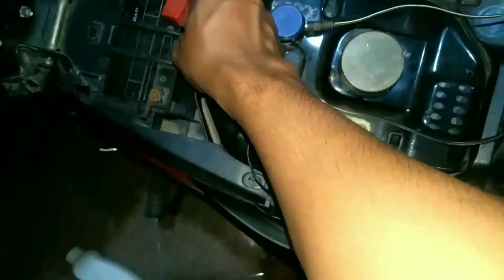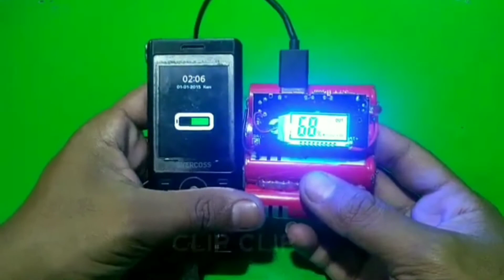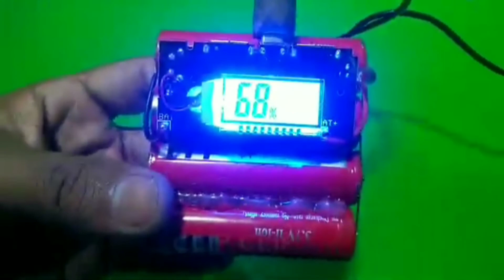4 Ide Kreatif & Penemuan Charger Smartphone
Ide kreatif yang sangat simpel untuk charger smartphone kamu dan dapat klian coba dirumah menggunakan alat yang sederhana.

Video Kreatif Lainnya

Terima Kasih